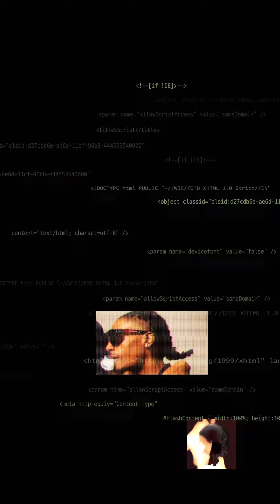09/11 recap (2)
Don’t watch this if you ain’t watch the first one gang.